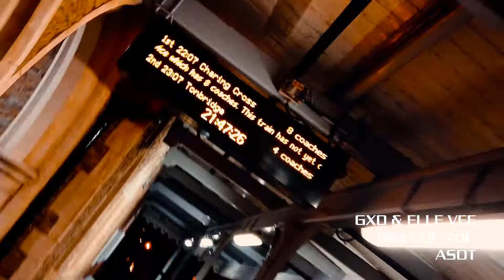GXD Ministry of Sound After Movie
GXD after movie from the Ministry of Sound Club London closing the 103 and the legendary BOX, headlined by Ferry Corsten and Ben Gold on Friday 27th August 2021.

Track Title: GXD & Elle Vee - Best of You (ASOT) (Armada)